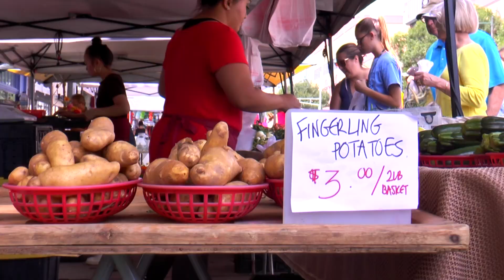Appleton Farmers Market | $20 CHALLENGE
Three Lawrence students visit the Appleton Famers Market (directly off campus!) with $20. Their goal: bring back the tastiest haul of fresh food from local vendors.